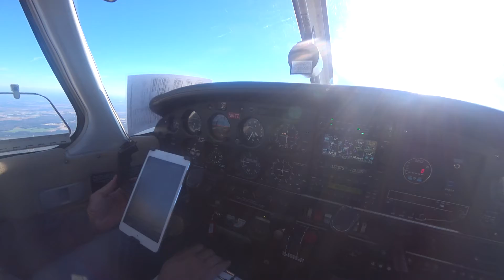w95 MAH00007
N64TZ Warrior from KTTA to W95